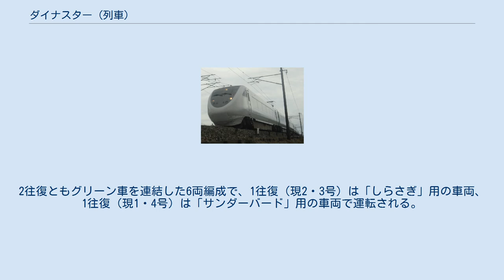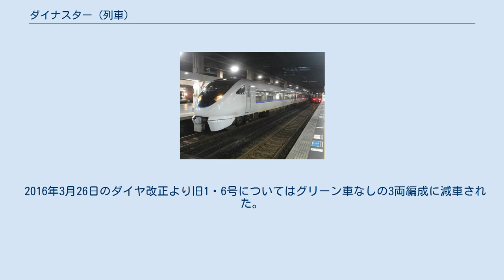ダイナスター (列車)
ダイナスターは、西日本旅客鉄道（JR西日本）が福井駅 - 金沢駅間を、北陸本線経由で運行している特急列車である。
 愛称表示幕と行先表示 特急「ダイナスター」は、2015年（平成27年）3月14日の北陸新幹線長野駅 - 金沢駅間の延伸開業に伴い、金沢駅で北陸新幹線と接続する列車として運行を開始した。
列車の性格としては2015年3月13日まで運行されていた特急「はくたか」の福井駅発着列車のうち金沢駅以西を引き継いだ形で、大阪駅発着の特急「サンダーバード」、名古屋駅・米原駅発着の特急「しらさぎ」が運転されない朝の下り（福井発）と夜の上り（金沢発）のみ運行される。
 JR西日本の公式説明によれば、福井県立恐竜博物館に代表される福井県の観光資源・恐竜の英訳「ダイナソー」と、地元の期待を込めた「スター」を組み合わせて命名されたものとしている。
 福井駅 - 金沢駅間で2往復運転される。
金沢駅で北陸新幹線と接続する。
 なお、異常気象などで特急「サンダーバード」「しらさぎ」などが運休する場合は、代替として敦賀駅 - 金沢駅間に臨時の「ダイナスター」が運行されることもある。
 福井駅 - 芦原温泉駅 - 加賀温泉駅 - 小松駅 - 金沢駅 681系電車または683系電車が使用される。
2往復ともグリーン車を連結した6両編成で、1往復（現2・3号）は「しらさぎ」用の車両、1往復（現1・4号）は「サンダーバード」用の車両で運転される。
 2016年3月26日のダイヤ改正より旧1・6号についてはグリーン車なしの3両編成に減車された。
2021年3月13日のダイヤ改正から1・6号が廃止される予定だったが、コロナの感染拡大により2月1日から当該2本は運転取り止めとなり、そのまま復活することもなく廃止された。
 過去の車両 広報資料・プレスリリースなど一次資料